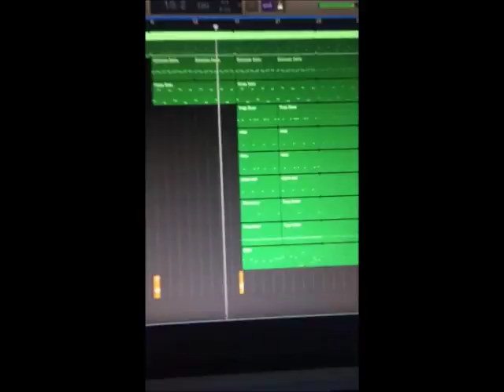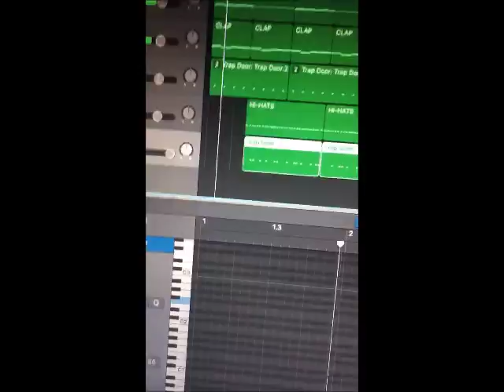Bank account / XO TOUR Lif3 remake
sub on sam devos